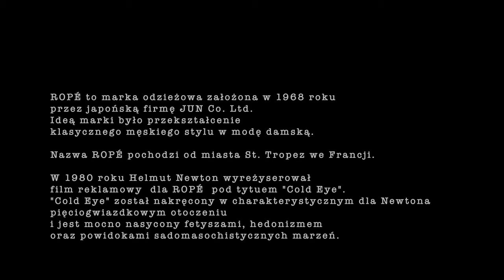HELMUT NEWTON :: 'Cold Eye', 1980 // TV commercial for ROPÉ by JUN // ft. Rosemary McGrotha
TV Commercial directed in 1980 by Helmut Newton for ROPÉ by JUN fashion brand

✅ POLUB FILM
✅ ZOSTAW KOMENTARZ
zapraszam Cię do zostania PATRONKĄ/PATRONEM
Dziękuję!